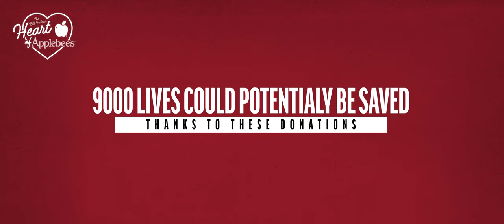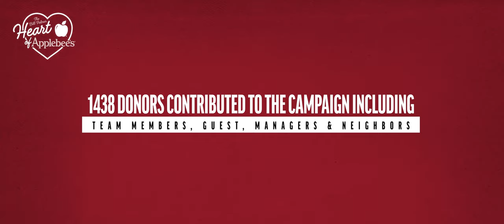2021 Bill Palmer Heart of Applebee's, Neighborhood Restaurant Partners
This award is named after the founder of the Applebee’s brand and recognizes a franchisee that has shown the greatest commitment to an individual cause or organization over this past year. The 2021 recipient is Neighborhood Restaurant Partners (NRP).